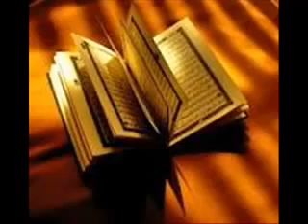Allah s command is not a joking matter Nouman Ali Khan Short Advice